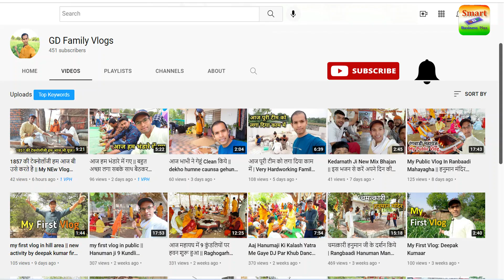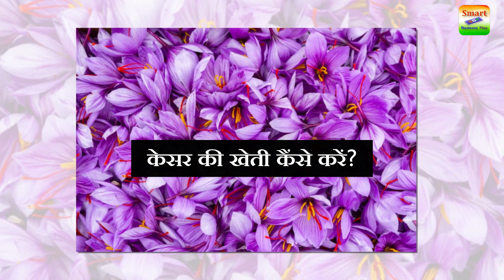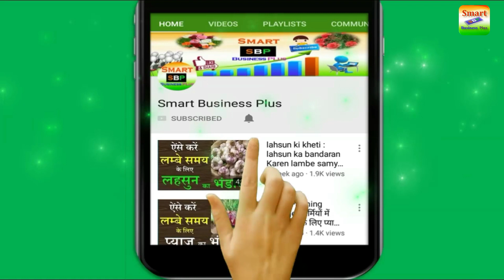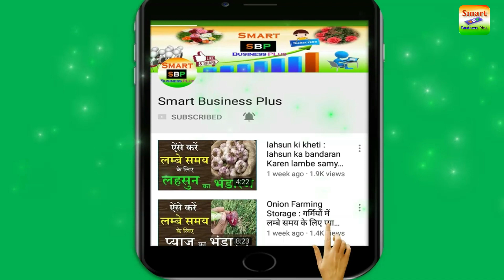जुलाई महीने में करें ये खेती बिकेगी 3 से 4 लाख रूपए किलो || लाखों कमायें खेती से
जुलाई महीने में करें ये खेती बिकेगी 3 से 4 लाख रूपए किलो || लाखों कमायें खेती से || smart business plus
Kisaan Mela Earning Application-